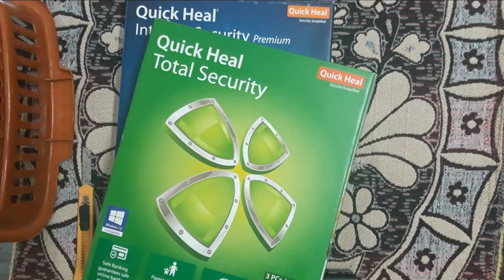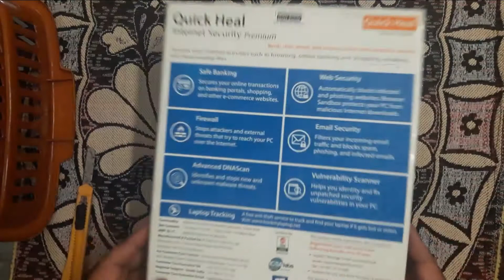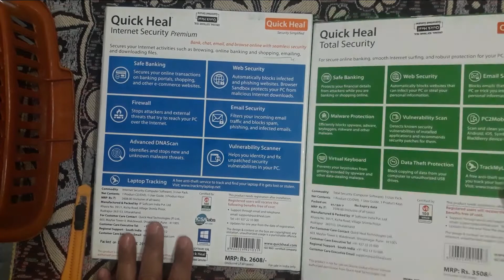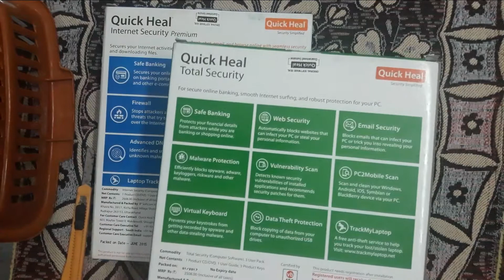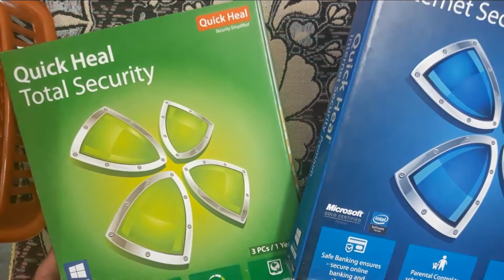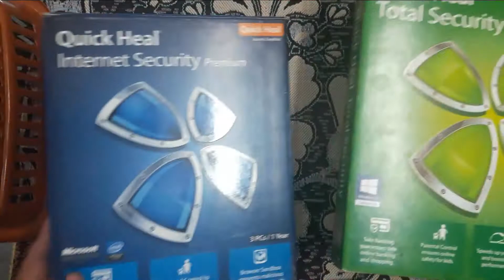Quick Heal Total Security and Quick Heal Internet Security Antivirus Comparison|| By Rajesh Kumar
Is video me apke computer ke liye kaun antivirus best hoga ye bataya Gya hai. Ummid hai ye video apko pasand aayegi.